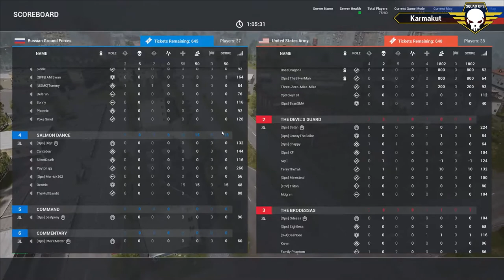Squad Ops Operation: Rook - Session 2 Round 1 (09/09/2017) Squad Gameplay (VoD) HD